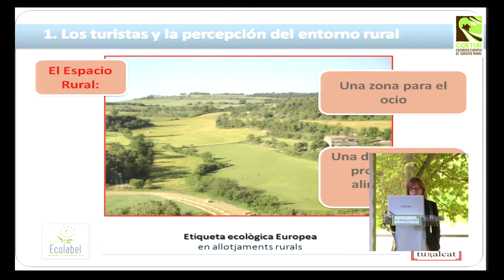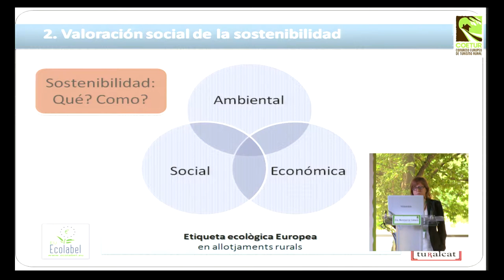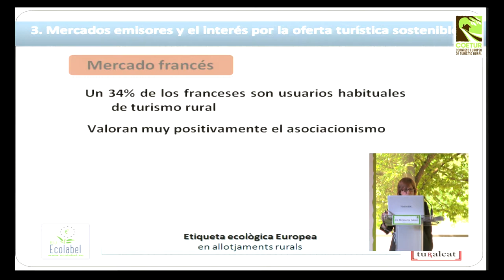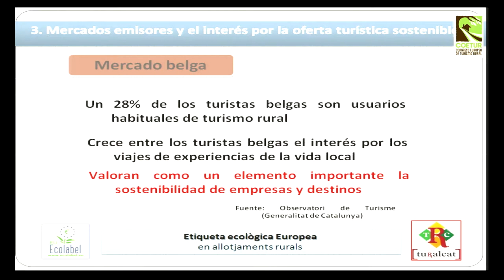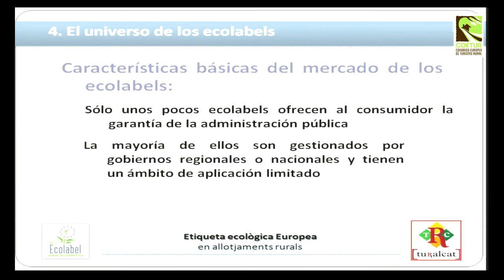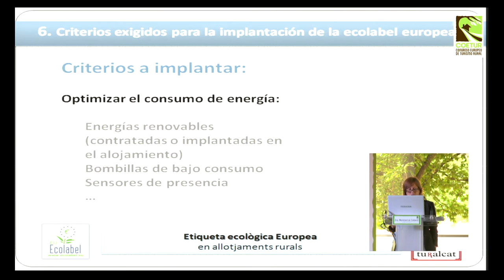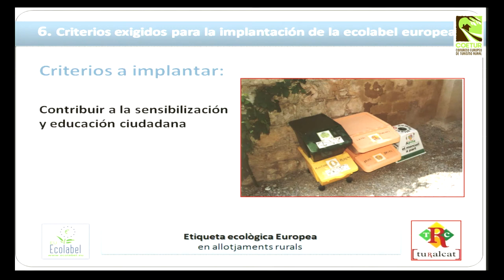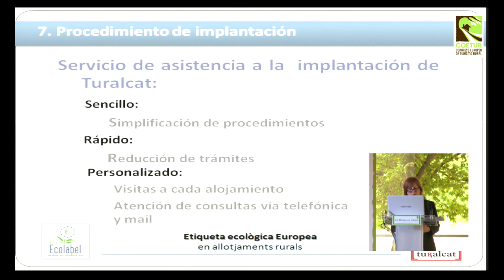Microponencias "Innovar o morir" - La etiqueta ecológica europea - COETUR 2014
Ponencia en Congreso Europeo de Turismo Rural